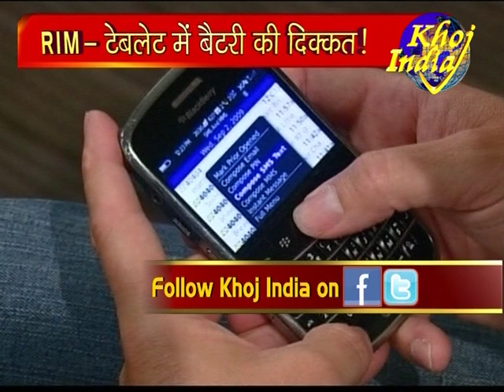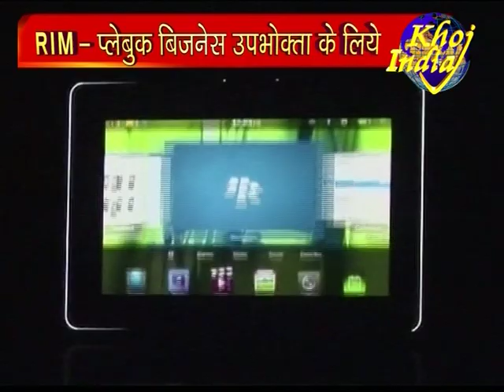RIM's PlayBook - The next tabloid in demand